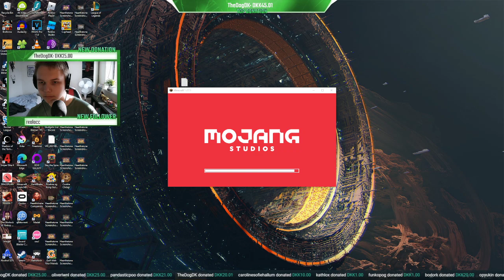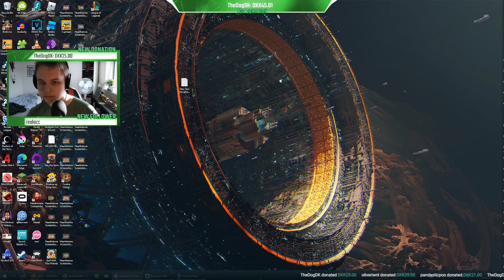[DK] Vanilla multiplayer med Sebastian00055 (del 2)